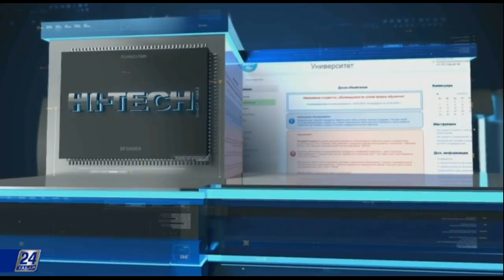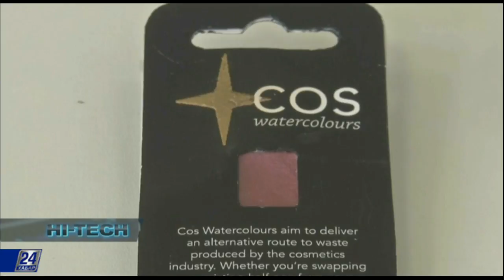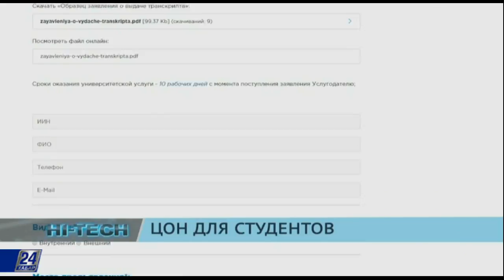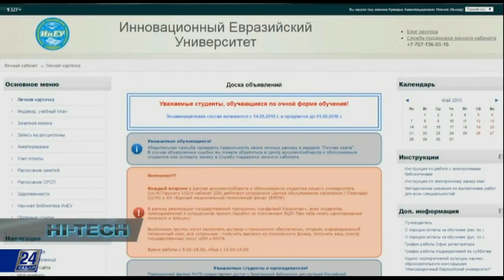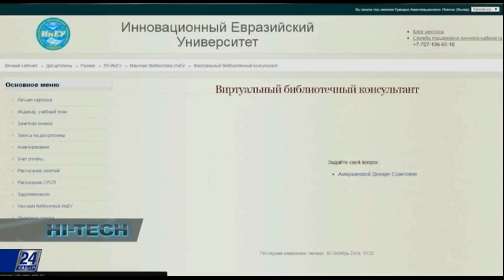У павлодарских студентов появился свой ЦОН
Темы этого выпуска:

- ЦОН для студентов: в павлодарском вузе открыли Центр обслуживания учащихся;

- Косметика вместо красок: британский дизайнер придумал, как отходы магазинов превратить в пигменты для живописи.